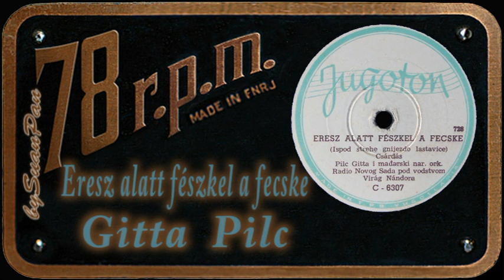Pilc Gitta - Eresz alatt fészkel a fecske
Pilc Gitta - Eresz alatt fészkel a fecske (Ispod strehe gnjezdo lastavice)